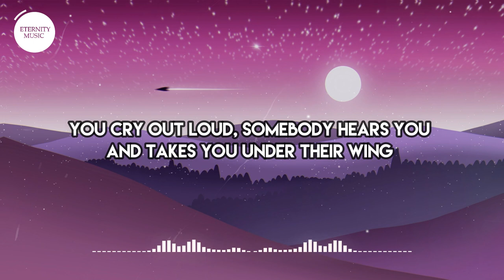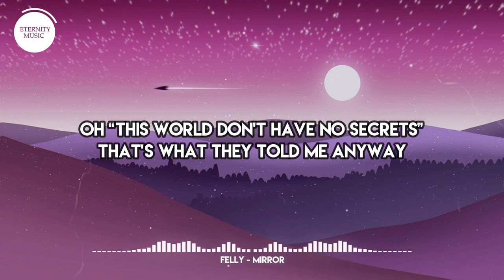Felly - Mirror (Lyrics) | You’re scared of looking at the mirror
🎤 Lyrics:
Verse 1:
You’re scared of looking at the mirror
Don’t know if you’ll like what you see
You cry out loud, somebody hears you
And takes you under their wing

Chorus:
Wake up from your lullabies
Been down this road a hundred times
Oh your guess is good as mine
And baby, Oh, I don’t know

Verse 2:
You found the answer on the ceiling
It flashed a wink then went away
Oh “this world don't have no secrets”
That’s what they told me anyway